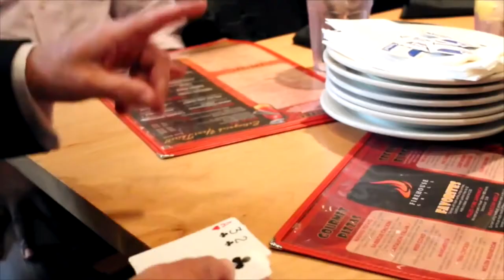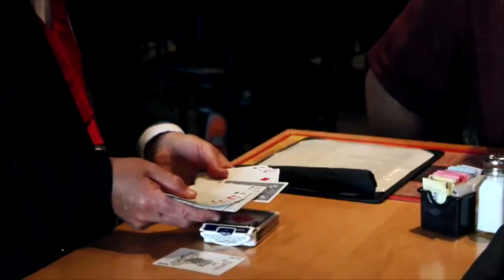Michael and Janice Lee Comedy Magic and Illusions Promo 2015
Michael and Janice Lee have been performing together to SOLD out audiences for three decades. They have performed in a wide variety of venues such as: Family Resorts, night clubs, casinos, private corporate events, trade shows, and many more. Michael and Janice Lee have the experience and the knowledge to bring your audience to their feet.

Michael and Janice Lee's Comedy Magic and Illusion show is full of excitement! Thier show is great for your venue! It's time for you to take your venue to the next level with the Comedy Magic and Illusion of Michael and Janice Lee.

When Michael and Janice Lee are performing together the laughter never stops. Janice Lee is the assistant from. well, you know where. Which side of the stage is she coming out from? You never know. Is her make-up on correctly, you be the judge. Does she ever do what an assistant is suppose to do? I don't know. This show brings Michael and Janice Lee's talents to the next level. What a combination! Of what? We don't know that either.

Michael and Janice Lee have a deep understanding of the guests who come to a Resort. It is all about building a relationship with the guests and keeping them engaged in their entertainment! They will come back for more!